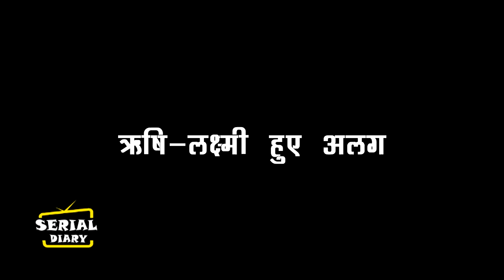BHAGYA LAKSHMI || OH NO ! RISHI के धोखे का देखते ही पड़ाड़ से कूद जाएगी LAKSHMI ,NEELAM को लगा सदमा.